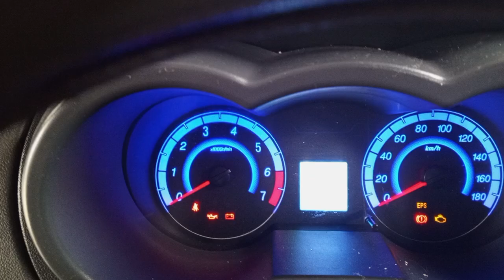Self Start ni ho rahi